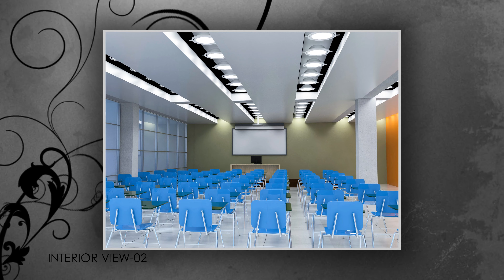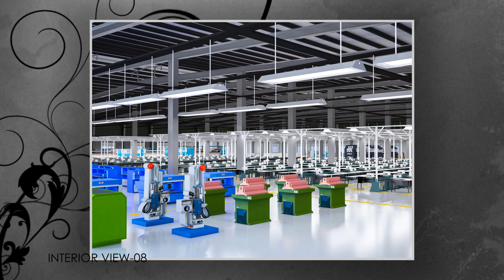Shoe Factory Design || Steel Building || Shelter Design & Development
✅Project Type: Shoe Factory Design